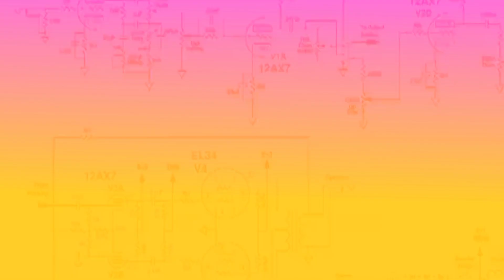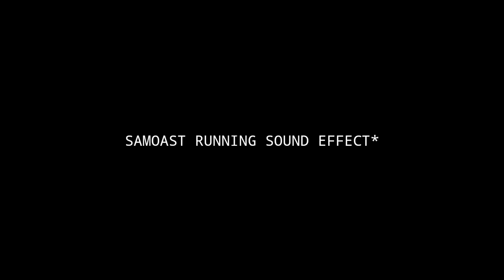Third Class Animator Ft. SICK NIK [ SICK NIK GROWTH SECRETS 😈]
Hey in this video I will talk about SICK NIK and THIRD CLASS Animators, btw Sick nik is the channel who growing insanely everyday he is completed 10k SUBSCRIBERS in just 3 Videos and his channel open only 3 months ago and his growth is insane.

(Very Soon)